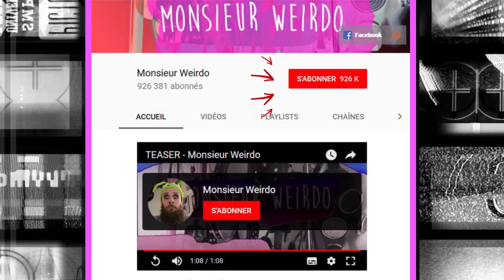Mon répondeur # 35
Quoi, j'ai encore pas répondu au message que tu as laissé sur mon répondeur ? Alors il faut savoir que je reçois presque 300 messages par jour. Donc plusieurs solutions :

- Soit il est archivé et il attend d'être publié (ils ne sont pas publiés dans l'ordre)
- Soit j'ai déjà répondu à la question que tu poses et il a été effacé
- Soit il était inaudible et il a été effacé (téléphone trop loin, mauvais réseau, etc)
- Soit tu as appelé en numéro masqué (je n'écoute plus les messages des numéros anonymes)
- Soit il était inintéressant et il a été effacé

Et avant que tu ne le demandes, oui les messages sont enregistrés un peu à l'avance ;)

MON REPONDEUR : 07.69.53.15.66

▼ Pour m'écrire ▼

MONSIEUR WEIRDO
BP 30407
54001 NANCY Cedex

Allez, bisous, gros pif et cacahuètes !